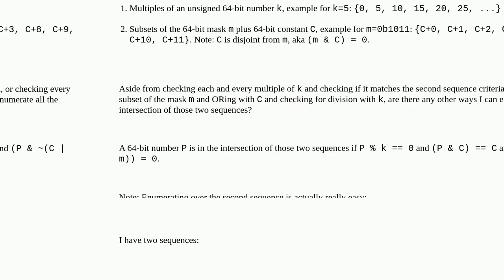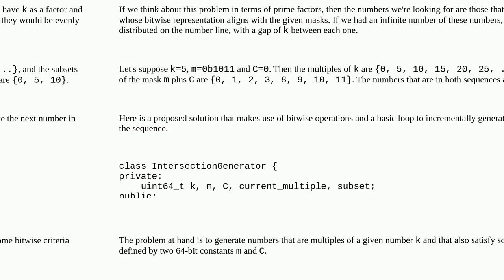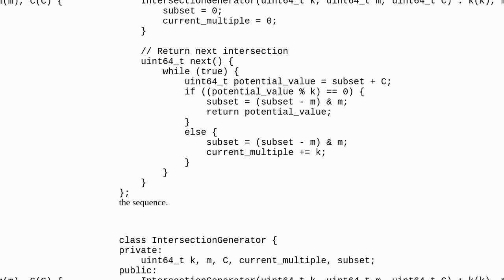Enumerating intersections of two sequences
A special thanks goes out to the community

  algorithm binary c++ bit-manipulation numbers